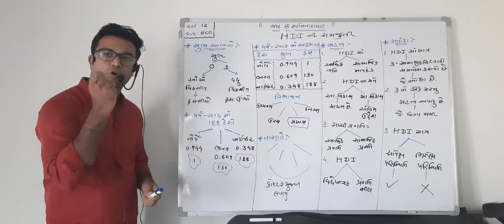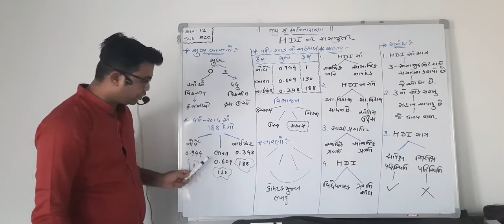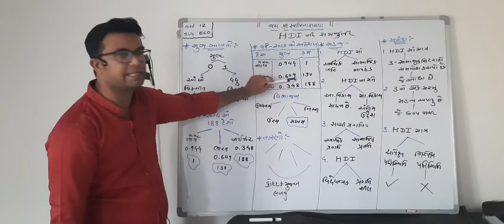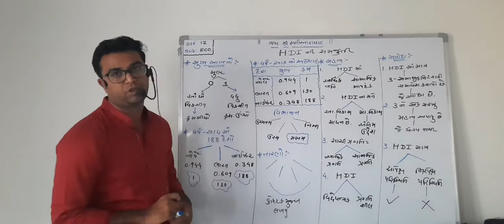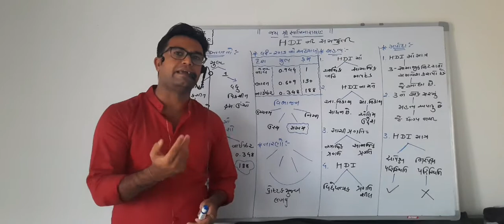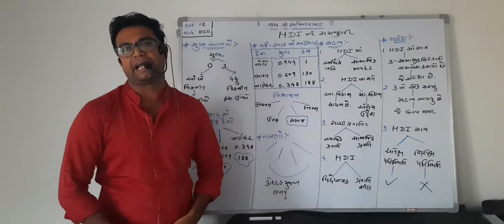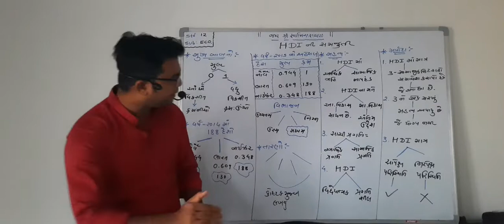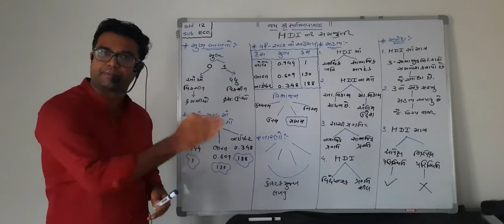H.D.I નું મહત્વ અને મર્યાદા તેમજ તેના તારણો ની સમજૂતી..... દેવાંગ સર. 7405395800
ધોરણ:12

વિષય :અર્થશાસ્ત્ર

પાઠ : 2